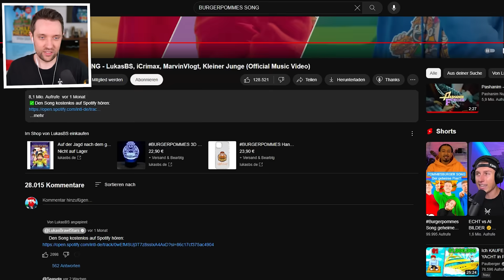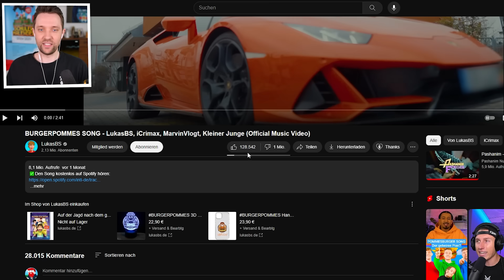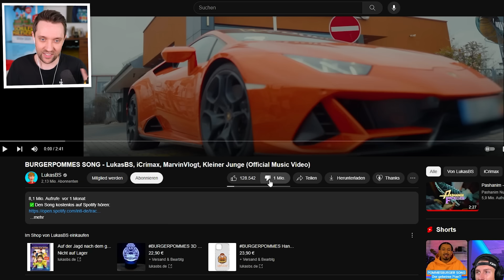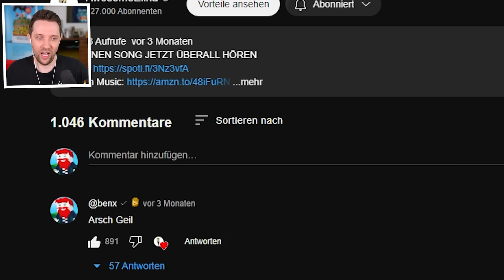Benx reagiert auf YouTuber Songs #1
💳 Roblox Creator Code: Benx